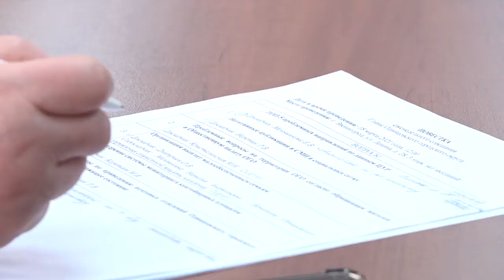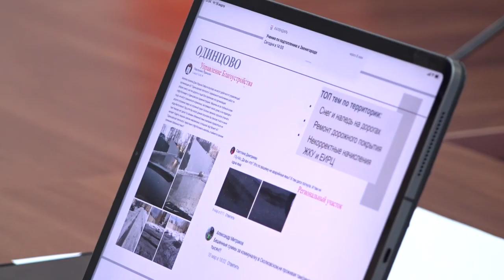Еженедельное совещание в Звенигороде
В повестке еженедельного совещания главы муниципалитета и его профильных заместителей было 5 вопросов, в том числе – новые правила выплаты пособий малообеспеченным семьям с детьми в возрасте от 3 до 7 лет.